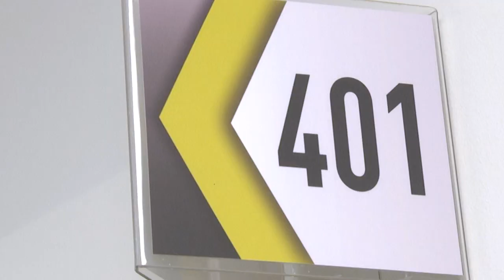2021-07-20 г. Брест. Первый в г. Бресте медицинский студенческий отряд. Новости на Буг-ТВ.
Первый в г. Бресте  медицинский студенческий отряд.
Помощи много не бывает, а, особенно, в ней нуждаются ежечасно и ежедневно медицинские учреждения города Бреста. Именно с целью помощи персоналу больниц, а также в рамках практического обучения студентов, этим летом и был создан самый первый медицинский студенческий отряд. Он сформирован из числа самый ярких и трудолюбивых учащихся Брестского государственного медицинского колледжа. О том, как проходит их работа и что о ней думает сама молодёжь, в Брестскую областную клиническую больницу отправилась узнать наша съёмочная группа.